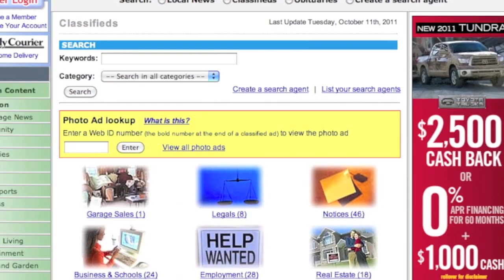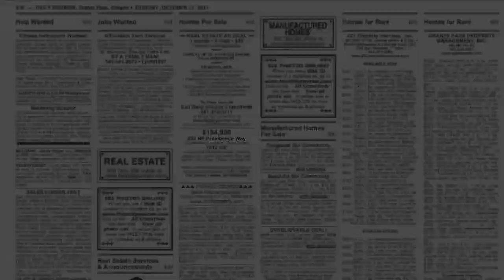Look back at 1964 flood